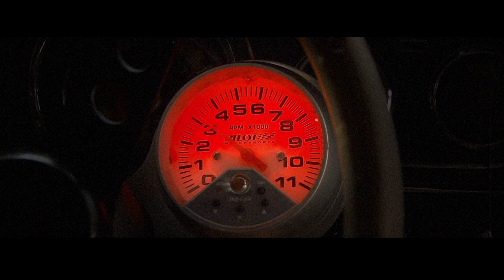Hyraw 2015 collection shoot with Cervena Fox & Dickie Smith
Check me out on my media: @cervenafox